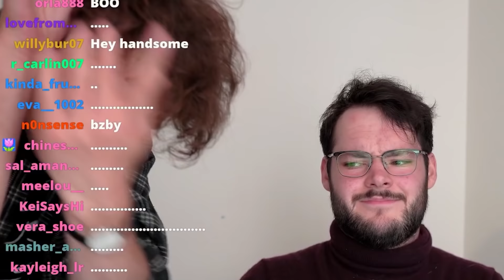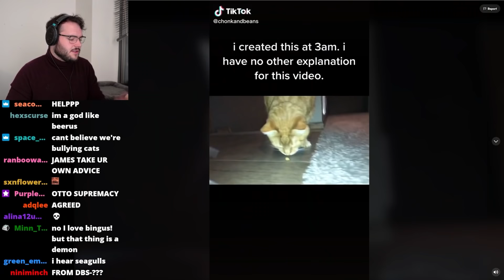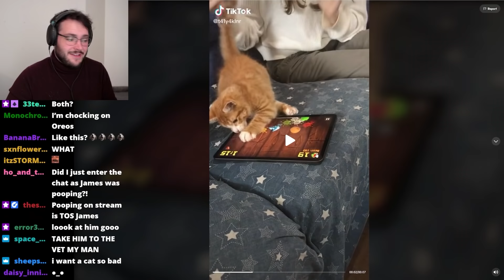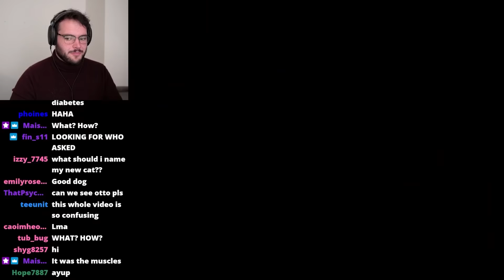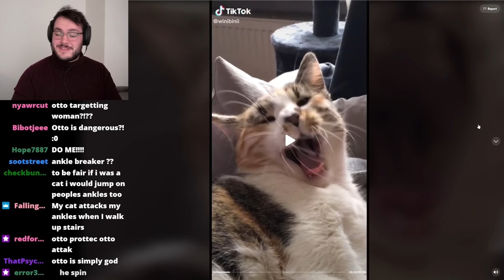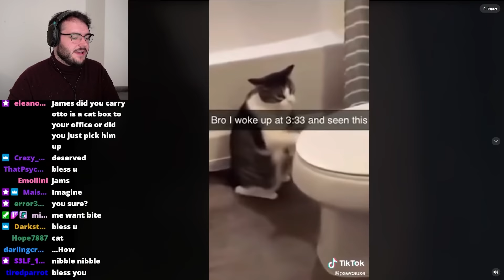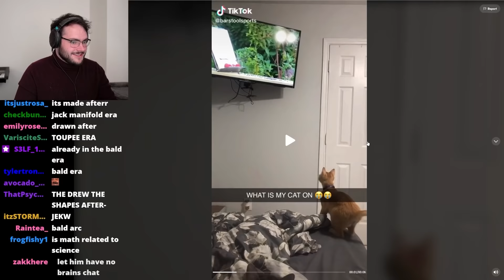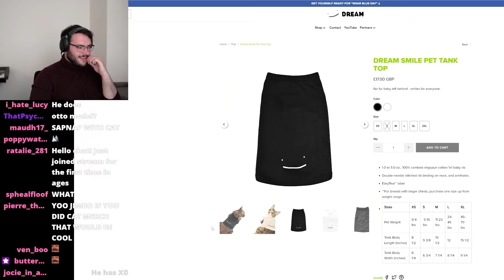If I Laugh, The Video Ends (But It's Only Cats)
Today if I laugh, the video ends. But it’s only videos of cat. I also brought my cat Otto into the office. Wilbur Soot also joined. He is not a cat.